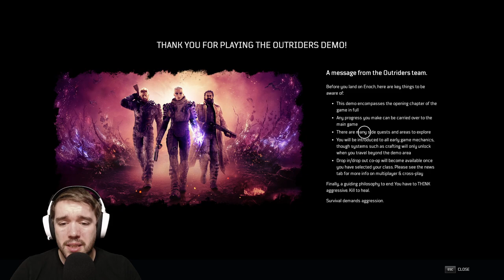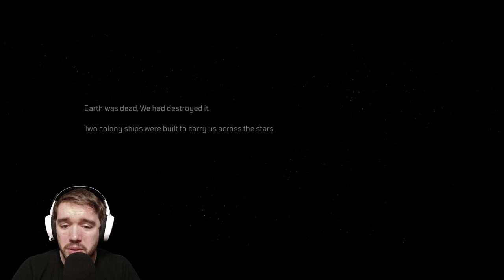Outriders Gameplay Part 1 | DEMO First Impressions | Online RPG-Shooter | 1080p 60fps Pc Ultra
OUTRIDERS Demo has launched on Steam & Consoles, I'm gonna give it a shot and try out the game for the first time. I got a good amount of recording and will break it into 3 Parts.

Outriders is an upcoming cooperative role-playing third-person video game developed by People Can Fly and published by Square Enix's European subsidiary. It is set to be released on April 1, 2021, for Microsoft Windows, PlayStation 4, PlayStation 5, Xbox One, Xbox Series X/S, and Stadia.